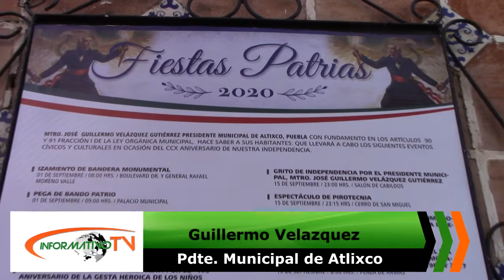En Atlixco el Grito de Independencia sera transmitido en redes sociales